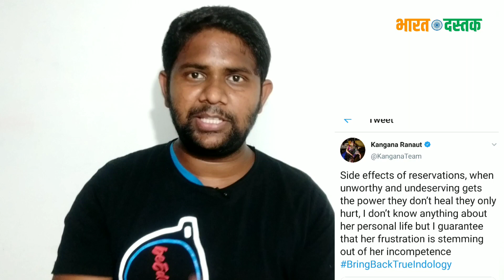क्षत्राणी कंगना रनौत ने फिर आरक्षण को बताया दोषी |Kangana Ranaut On Reservation | Bhim Army,Mayawati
Kangana Ranaut and D.Roopa IPS new mettee . Kangana Ranaut blam on reservation .